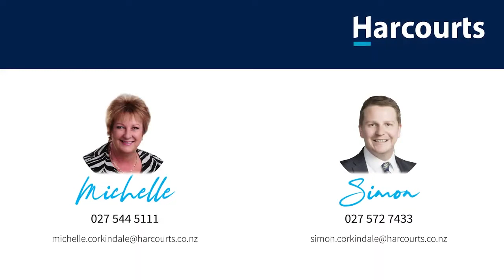19/40 Old Red Barn Road | Halswell. Brought to the market by Michelle Corkindale & Simon Corkindale